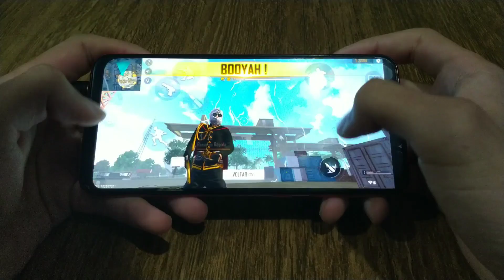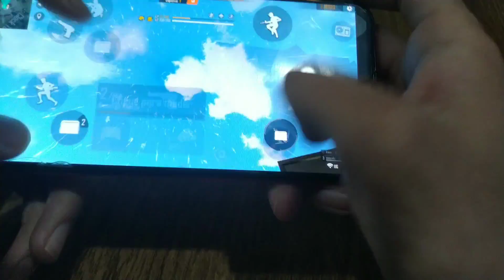OS 4 DEDOS MAIS RÁPIDOS DO FREE FIRE! *fullHandcam*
9999 likes? ❤